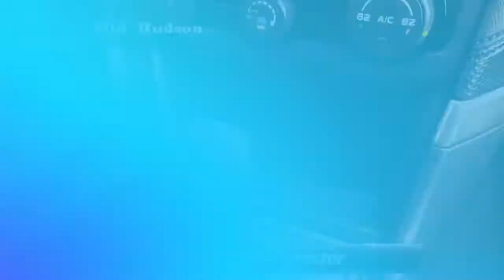Certified 2019 Subaru Forester , Wappingers Falls, NY 77370P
Mid-Hudson Subaru Certified Pre-Owned. "We love what we do and it shows."CARFAX One-Owner. Certified. Dark Gray Metallic 2019 Subaru ForesterAWD Lineartronic CVT 2.5L 4-Cylinder DOHC 16V VVTOdometer is 6861 miles below market average! 26/33 City/Highway MPGSubaru Certified Pre-Owned Details:* 152 Point Inspection* SiriusXM 3-Month trial subscription, $500 Owner Loyalty coupon & 1 year trial subscription to STARLINK* Roadside Assistance* Warranty Deductible: $0* Vehicle History* Powertrain Limited Warranty: 84 Month/100,000 Mile (whichever comes first) from original in-service date* Transferable WarrantyAwards:* 2019 KBB.com 12 Best Family Cars * 2019 KBB.com 10 Best SUVs Under $30,000 * 2019 KBB.com 10 Best All-Wheel-Drive Vehicles Under $30,000 * 2019 KBB.com 5-Year Cost to Own Awards * 2019 KBB.com Brand Image Awards$500 trade-in incentive available to customers who trade in a vehicle on their used car purchase. $500 Finance incentive is available to customers who finance a pre-owned vehicle using dealer supplied financing.

[RLVID:2810:28af10f6de2d6017:235c2ddd9e03f53f:1]